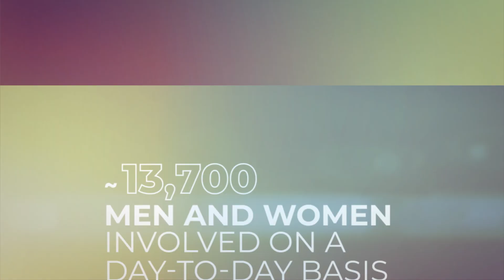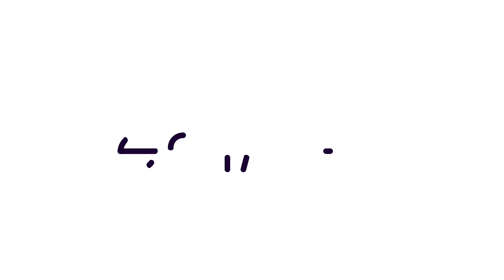Eramet in 2022